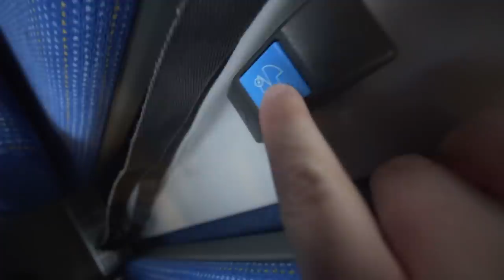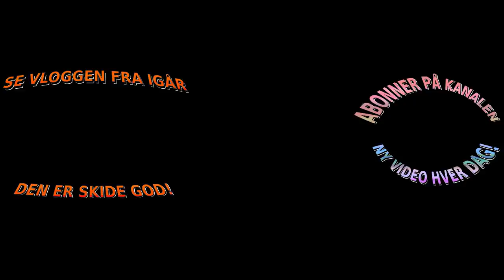DANMARKS HURTIGSTE VLOGGER!